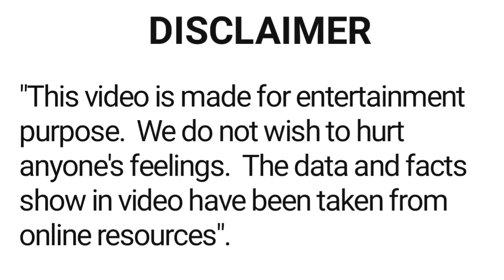साल 2013 की 5 शानदार फिल्में । Top 5 bollywood movie 2013 | 5 zabardast hindi filmen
es video main hum saal 2013 main release hui 5 shandar filmon ke baare mein jaange..

Tag for referance

2013 ki 5 shandar filme
top 5 movies 2013
5 zabardast hindi filmen
Partap entertainment
Bollywood news
bollywood movies
movie lover
entertainment news
latest news
hindi news
filmi duniya
bollywood ki baatein
bollywood ki duniya
filmi sitaare
box office report
bollywood ki taaza khabren
filmi sitaron ki filmography